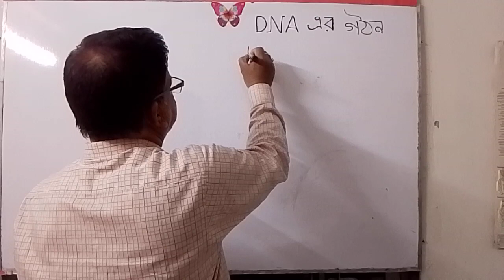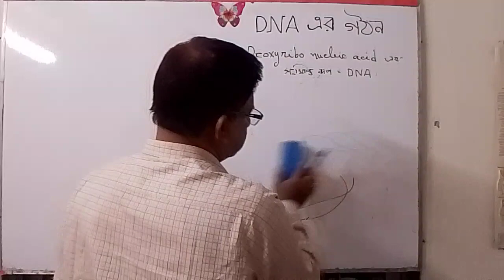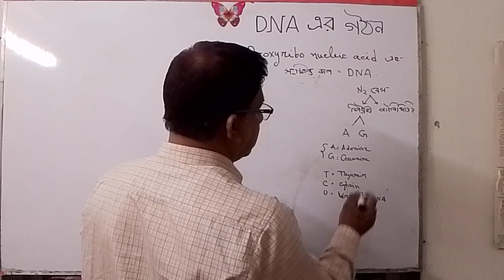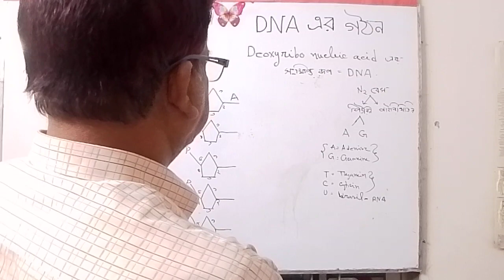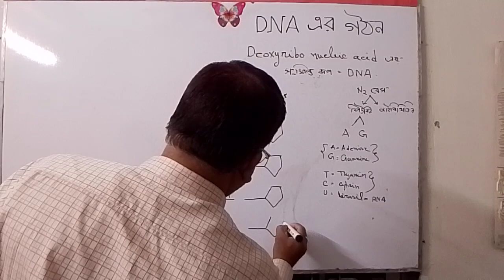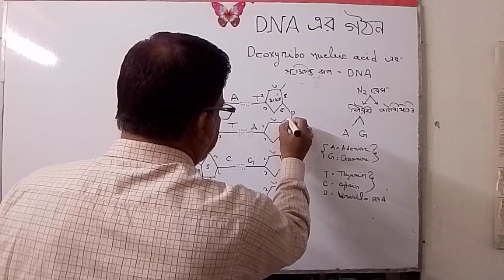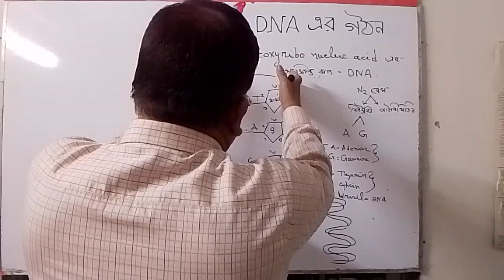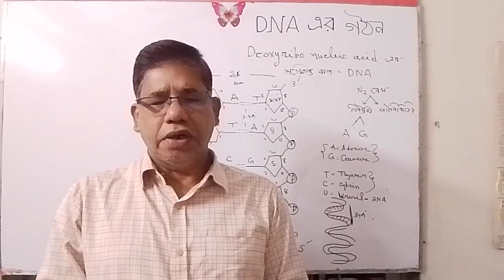Structure of DNA